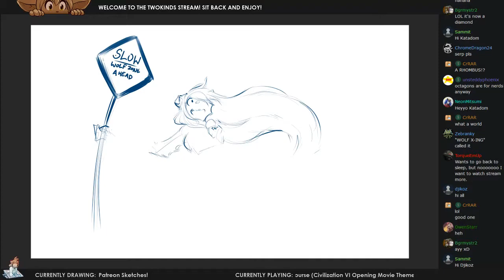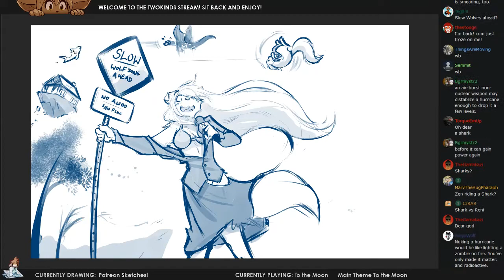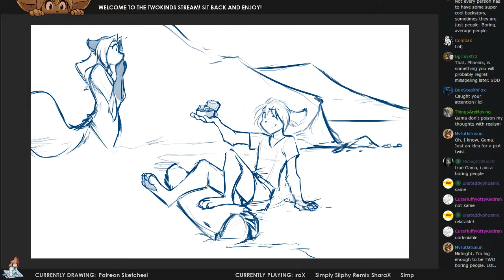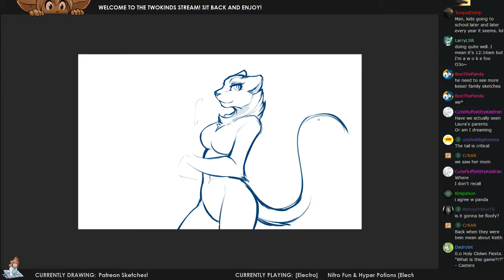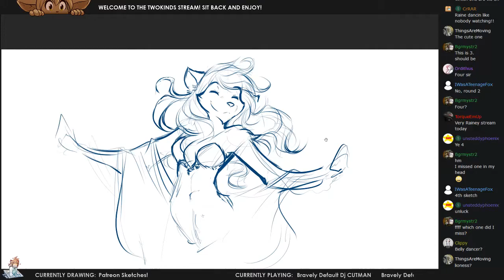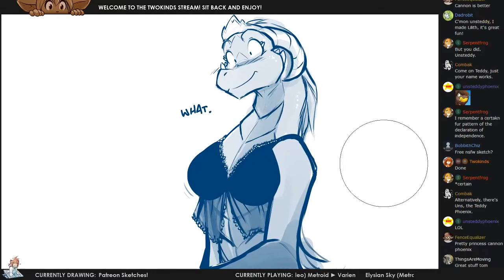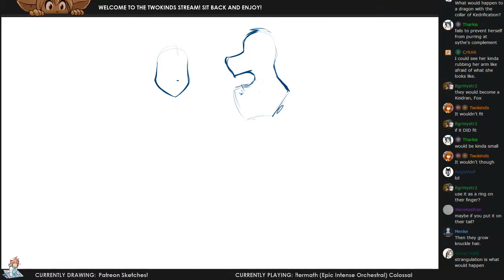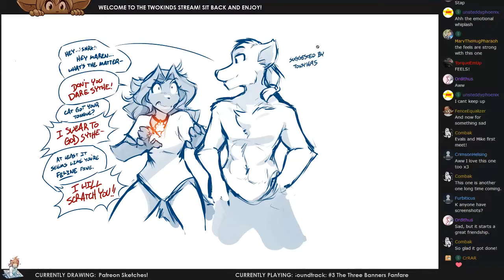Twokinds 2017.09.10 Sketch Stream x20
0:00:00 Rob Gasser & Raider - Ark
0:03:17 Nitro Fun - Cheat Codes
0:06:49 Cave Story WITHOUT LYRICS Title Theme Remix - brentalfloss
0:08:43 Sergey Eybog - Waltz Of Doubts
0:10:34 Dan Johansen - Lake of Viridia
0:14:09 Panda Eyes & Teminite - Adventure Time